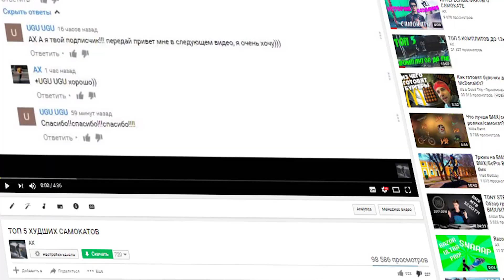КАК НАЧАТЬ КАТАТЬ (Стартер пак)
как вам видео ?